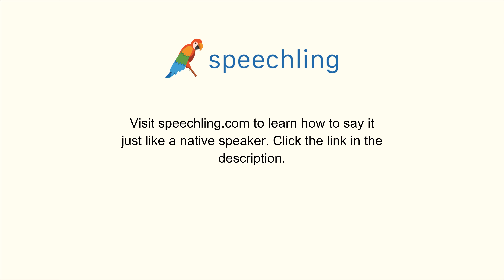How to say "Ground" in Chinese (Traditional)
Male Voice:
地面

Female Voice:
地面

Male Voice Translation:
Ground

Female Voice Translation:
Ground